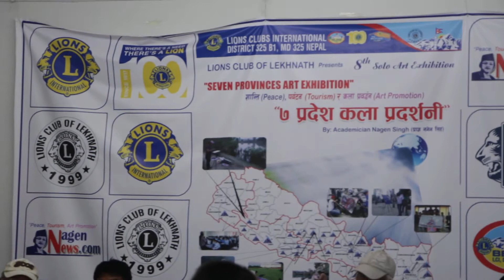Jyoti Prakash B.K. Criticized about Nagen Singh's Art.(Both A. M. of Nepal Academy Of Fine Arts)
8th solo Art Exhibition " Seven Provinces Art Exhibition" By Academician Nagen Singh.
venue:- Pokhara Art Gallery, Mahendrapool.
Date:- 20th june 2017
Jyoti Prakash B.K. Criticized about Nagen Singh's Art.
(Both Assembly Member Nepal Academy Of Fine Arts)
The colours red and blue are the symbols of Nepali national flag. To introduce Nepal as the country which projects native arts and knowledge to the world. Despite the fact that there is revolutionary red within, the presentation should be peaceful blue.